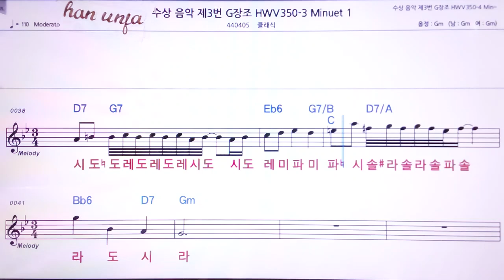💖수상음악 3번 Gigue/클래식Minuet 1 👍MR,노래방, 악보, 코드,Karaoke With Sheet Music